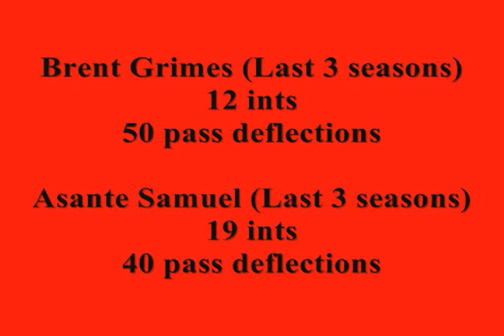Asante Samuel and Brent Grimes